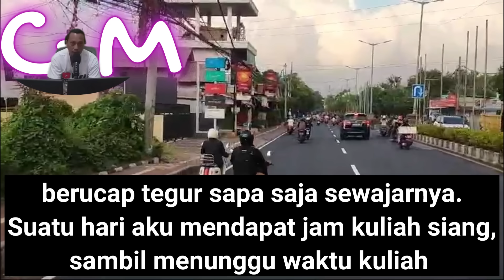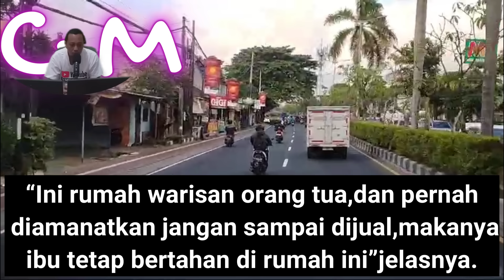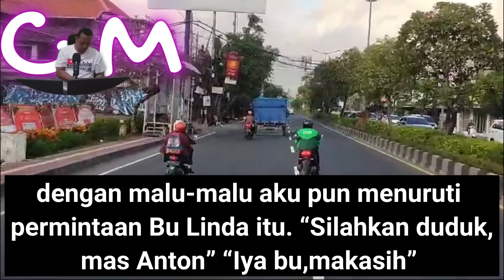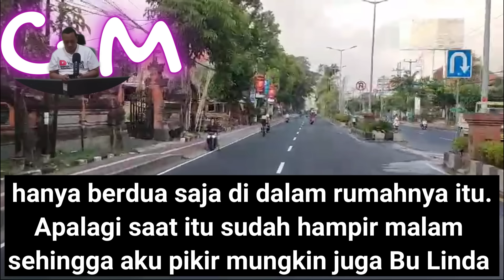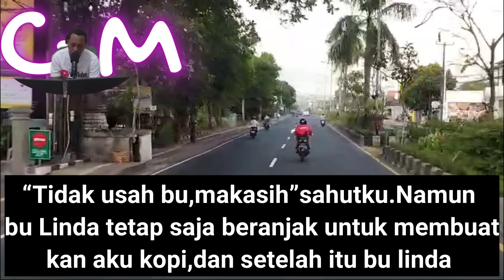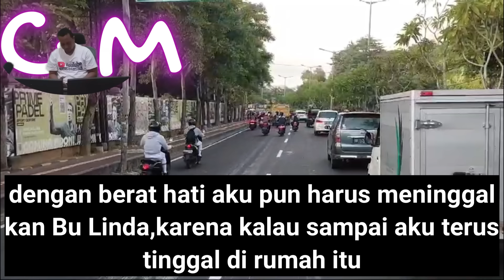BU LINDA diam diam MENGHARAP kan JUGA II kisah nyata Romantis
BU LINDA diam diam MENGHARAP kan JUGA II kisah nyata Romantis,Kisah yang luar biasa ini terjadi di sebuah rumah kost yang dimiliki oleh seorang wanita cantik yang bernama Bu Linda.